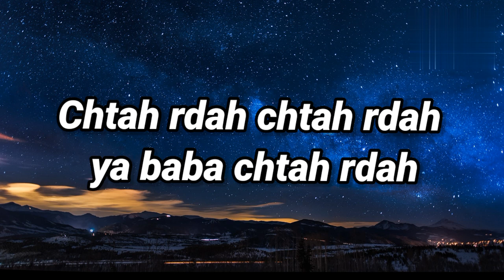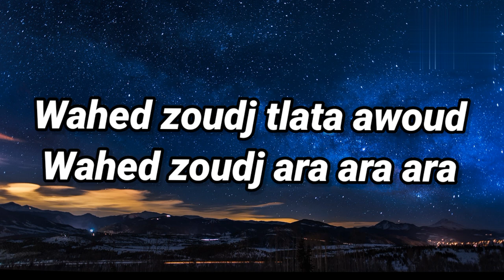DJ Snake - Disco Maghreb (Lyrics)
Disco Maghreb Lyrics

- Letra: DJ Snake - Disco Maghreb

Original:
AH AH AH AH
AYWA AYWA
ZID WAHDA ZID WAHDA
ERA GADEH ERA GADEH ERA GADEH ERA GADEH
CHTAH RDAH CHTAH RDAH YA BABA CHTAH RDAH
AYWA AYWA AH AH AH AH
ELAAB ELAAB ARWAH ARWAH ELAAB ELAAB ARWAH ARWAH ELAAB ELAAB ARWAH ARWAH
ALIK ALIK ALIK ALIK
WAHED ZOUDJ TLATA AWOUD
ARA ARA ARA ARA

English:
AYWA AYWA
ANOTHER ONE ANOTHER ONE
DANCE AND STOMP (or HIT THE FLOOR) DANCE AND STOMP YA BABA DANCE AND STOMP
PLAY PLAY COME ON COME ON PLAY PLAY COME ON COME ON PLAY PLAY COME ON COME ON
LOOK LOOK LOOK LOOK
ONE TWO THREE DO IT AGAIN

LG C2 210 cm (83 Inches) Evo Gallery Edition 4K Ultra HD Smart OLED TV OLED83C2PSA (Black) (2022 Model) | With Eye Comfort Display

Samsung 845 L Inverter Frost Free Side-by-Side Refrigerator (RS82A6000SL/TL, Ez Clean Steel)

Hisense 139 cm (55 inches) 4K Ultra HD Smart IPS QLED TV 55U7H (Black)

Apple 2021 MacBook Pro (16-inch/41.05 cm, M1 Pro chip with 10‑core CPU and 16‑core GPU, 16GB RAM, 512GB SSD) - Space Grey

Apple 2021 MacBook Pro (16-inch/41.05 cm, M1 Max chip with 10‑core CPU and 32‑core GPU, 32GB RAM, 1TB SSD) - Silver